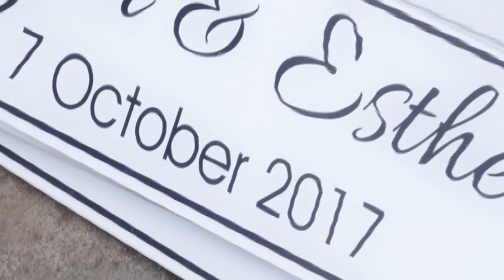Edgar & Esther's Wedding Highlights